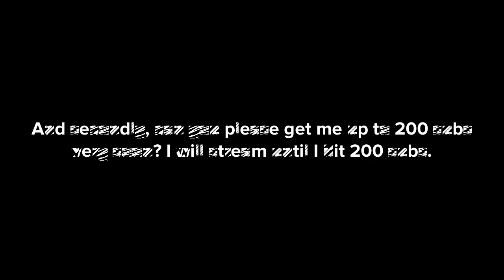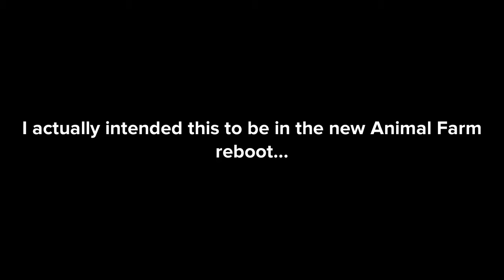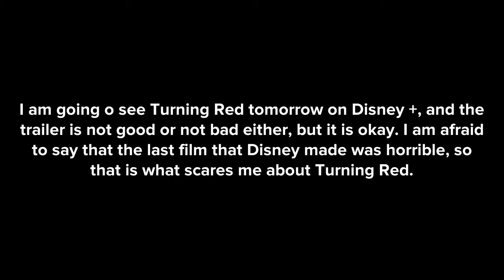Doing some Funny Plotagon before I reach 200 subs